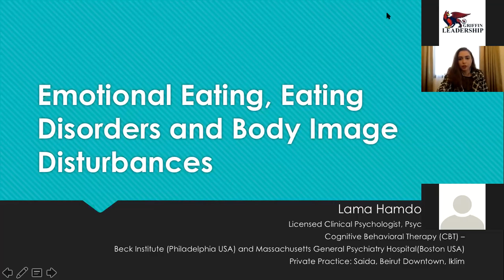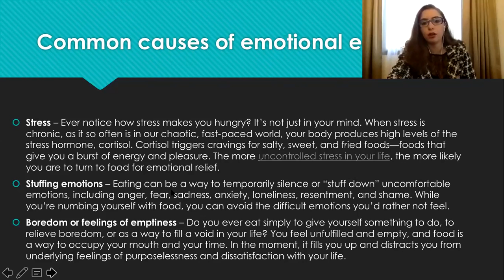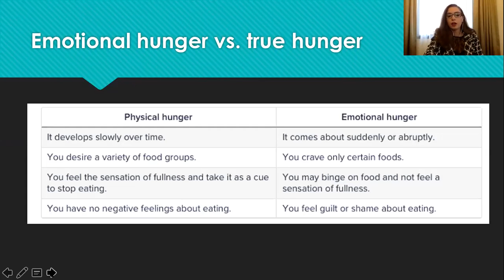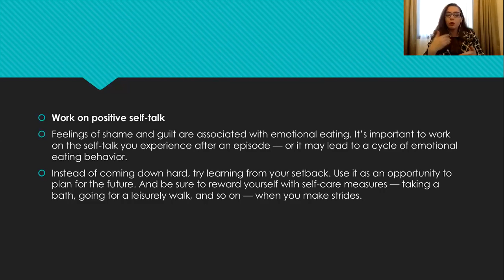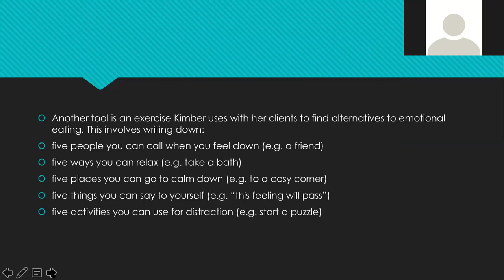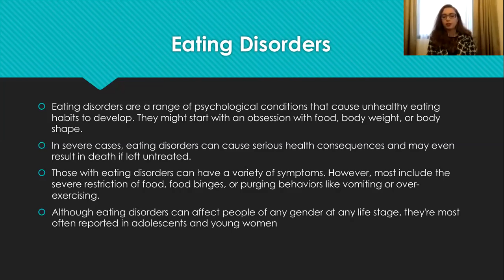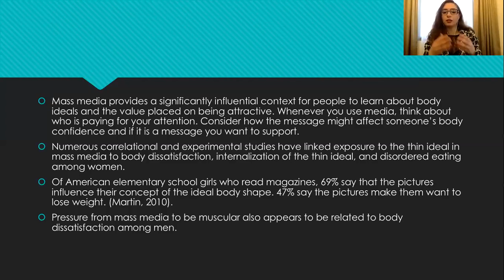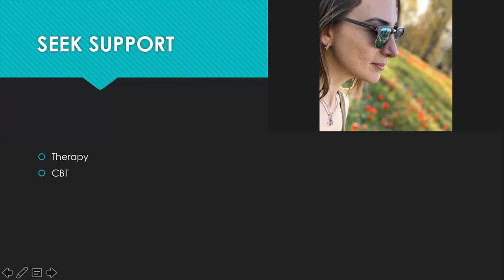How to cope with body image disturbance, eating disorders and emotional eating with Lama Hamdoun